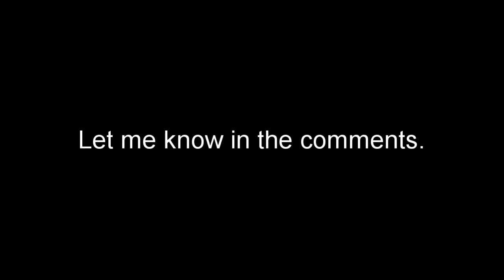Jeff Beck - "People Get Ready" (Live Solo) | Tab Tuesdays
Jeff Beck brilliantly updates the melody of "People Get Ready" for this powerful instrumental version. Originally recorded with Rod Stewart as a Curtis Mayfield cover in 1985, this reimagining for a vocal-less three-piece is a masterclass of guitar subtlety, restraint, and dynamic expression. Beck eschews the whammy bar's obvious bombastic dives for subtle vocal-like inflections, where he translates the techniques of bends, pre-bends, and vibrato variance that would be performed by the fingers to the distinct timbre of the whammy bar. The majority of his instinctual brilliance is transcribed here, but the performance video has its own revelations.

● Buy hard copies of the tabs ($5 each)